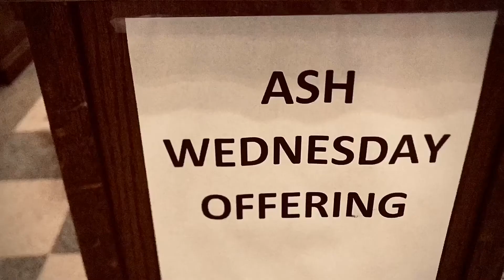Ash Wednesday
Ash Wednesday (Wikipedia) is a Christian holy day of prayer and fasting. ... Ash Wednesday derives its name from the placing of repentance ashes on the foreheads of participants to either the words "Repent, and believe in the Gospel" or the dictum "Remember that you are dust, and to dust you shall return."